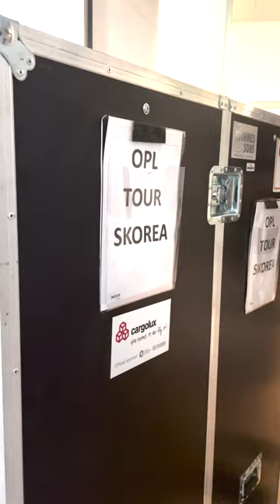Luxembourg Philharmonic On Tour | Transport of Instruments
From the stage to a cargo aircraft... Step behind the scenes and witness the remarkable transportation process of the Luxembourg Philharmonic's instruments as part of the orchestra's first-ever South Korea tour! None of this would have been possible without the outstanding collaboration and support from Cargolux. Many thanks to Cargolux for their invaluable contribution in bringing this unforgettable musical journey to life!